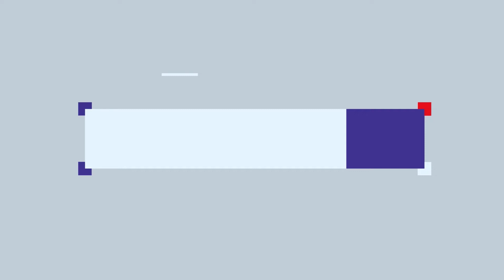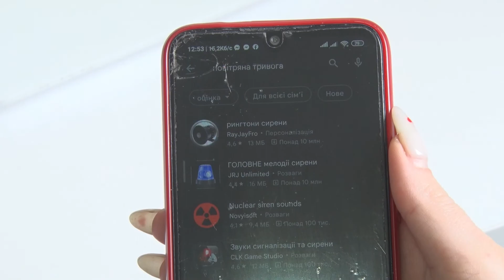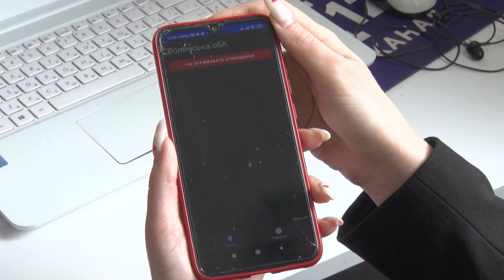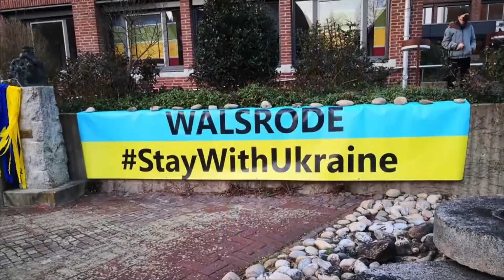Випуск новин 28 02 9:00